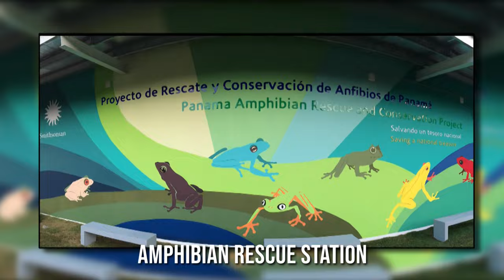Panama Travel: 14 Best Places to Visit in Panama & Things to Do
How to find cheap flights and travel more // Here are the best places to visit in Panama and things to do.

Day Tour in San Blas Islands All Included Visiting 4 Islands

Get ready to explore the vibrant and diverse country of Panama! In this video, we will take you on a virtual tour of the top things to do and see in this tropical paradise. From stunning natural wonders to rich cultural experiences, Panama offers a wide range of activities for every type of traveler.

Our journey begins in Panama City, the bustling capital that seamlessly blends modern skyscrapers with colonial charm. Explore the historic Casco Viejo district, with its cobblestone streets, colorful buildings, and charming plazas. Visit the iconic Panama Canal, a marvel of engineering that connects the Atlantic and Pacific Oceans. Marvel at the massive locks and learn about the fascinating history of this world-famous waterway.

Venture outside the city and discover Panama's breathtaking natural beauty. Head to the picturesque archipelago of Bocas del Toro, where pristine beaches, crystal-clear waters, and vibrant coral reefs await. Dive into the underwater world and snorkel among tropical fish or simply relax on the white sandy beaches.

For nature lovers, a visit to the stunning Chiriquí Highlands is a must. Explore the cloud forests of Boquete, known for their incredible biodiversity and world-class coffee plantations. Hike to the summit of Volcan Baru, the country's highest peak, for a panoramic view of the surrounding mountains and Pacific Ocean.

No trip to Panama is complete without a visit to the San Blas Islands. This archipelago of over 350 islands is home to the indigenous Guna Yala people, who have preserved their traditional way of life. Relax on pristine beaches, snorkel in turquoise waters, and immerse yourself in the rich culture and traditions of the Guna Yala community.

Whether you're seeking adventure, relaxation, or cultural immersion, Panama has it all. Join us on this virtual tour as we uncover the top things to do in this captivating country. Get ready to be inspired and start planning your own unforgettable journey to Panama!

Keep watching to see the top things to do in Panama, top attractions in Panama, places to visit in the Panama and Central America travel guides.

Inspired by Panama City: Gate of the Americas | Travel Documentary and Guide | Things to Know and What to Expect

Inspired by Panama - Live for More

Inspired by Panama City, Panama Travel Guide ( What To Know Before Going)

Inspired by GUIDE TO PANAMA - YOUR PERFECT TRIP ITINERARY

Inspired by $10 in PANAMA - WHAT CAN YOU GET?

Also check out: 15 AMAZING Things to do in & Places to Visit in Costa Rica

Also check out: 12 Best Things to do and Places to Visit in Guatemala | Guatemala Travel

Also check out: 13 BEST Places to Visit in Belize (TOP Things to Do) Travel Guide